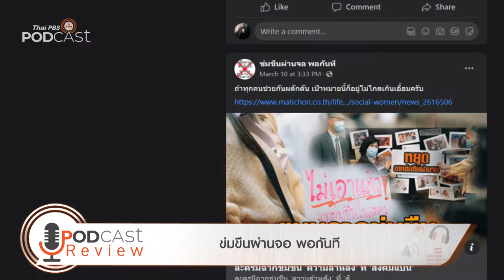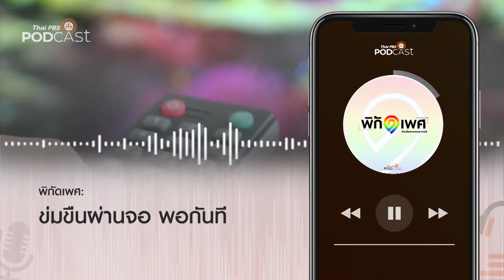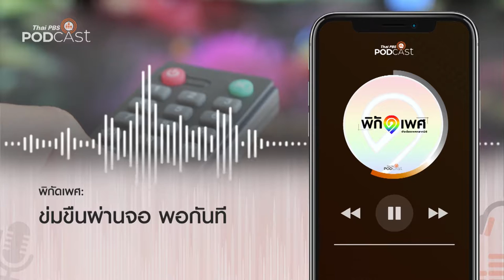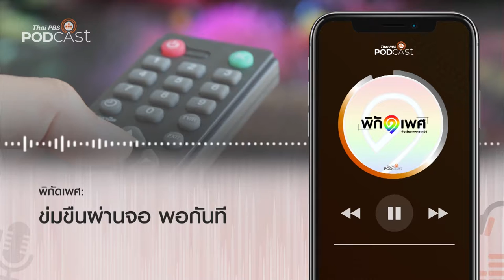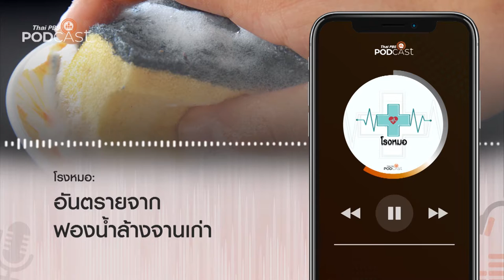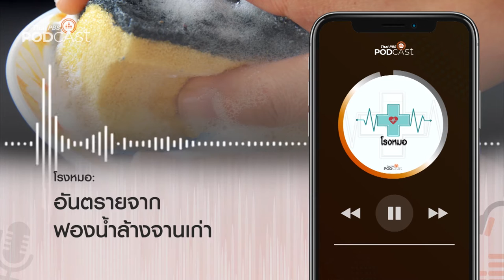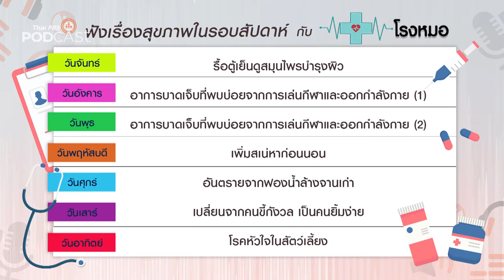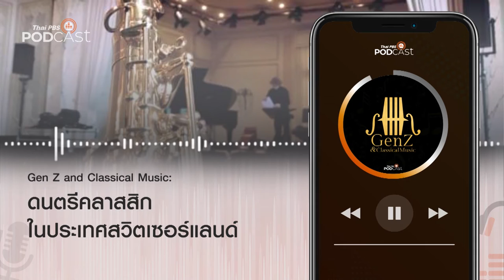Podcast Review 22/03/64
• พิกัดเพศ: ข่มขืนผ่านจอ พอกันที
• โรงหมอ: อันตรายจากฟองน้ำล้างจานเก่า
• Gen Z and Classical Music: ดนตรีคลาสสิกในประเทศสวิตเซอร์แลนด์